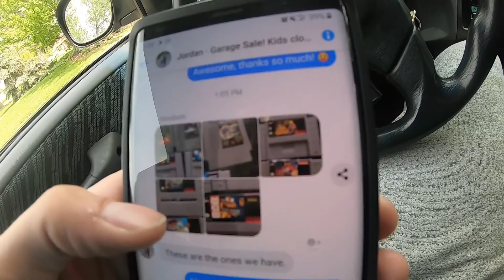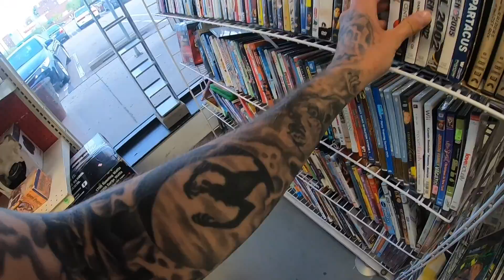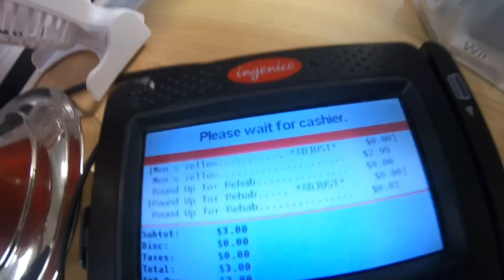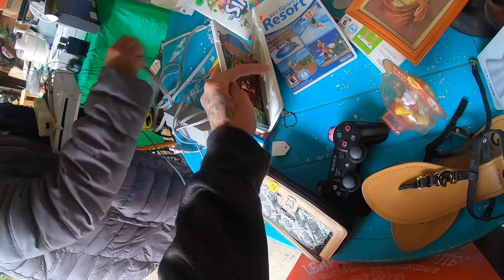$1 NINTENDO GAMES?! / Live Video Game Hunting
Join my friends and I as we go video game hunting around South Minneapolis. Everything is filmed on my GoPro Hero 7 Black and edited on my MacBook Pro with iMovie.